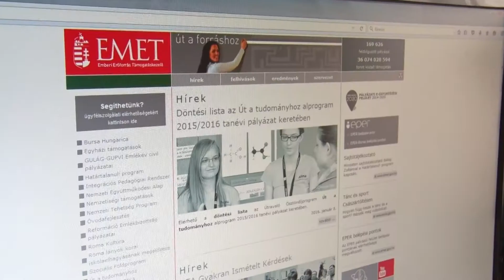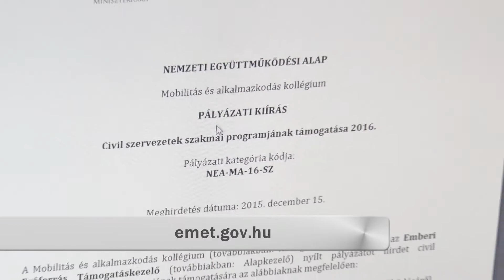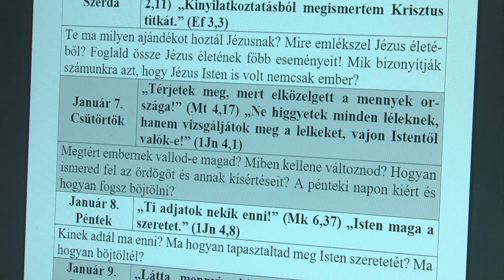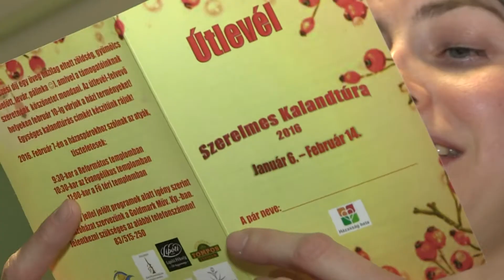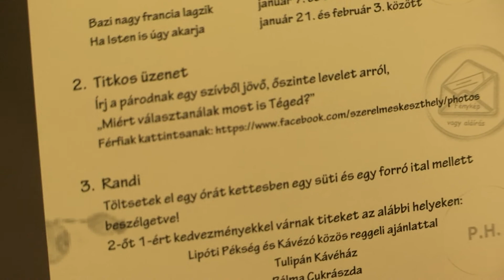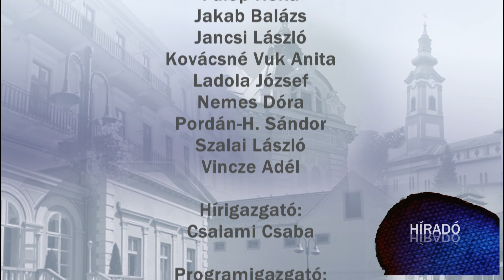KanizsaTV Híradó 2016. január 9.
Segítő kezek – 20 éve támogatja az Alapítvány az autizmussal élő gyermekeket és szüleiket

Körültekintés – a társasvadászatok szezonja miatt érdemes előre tájékozódni az erdőlátogatóknak

Kalandtúra – a szerelmeseket várja akciókkal a Balaton parti település